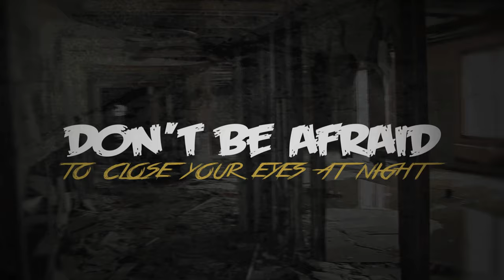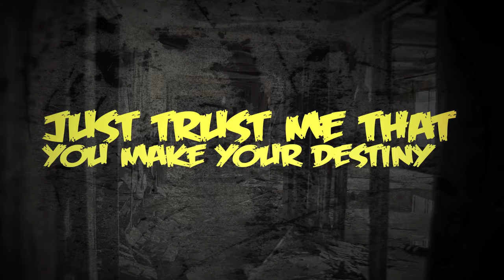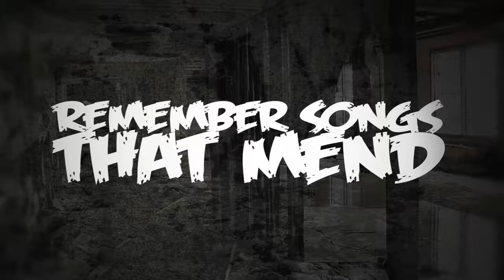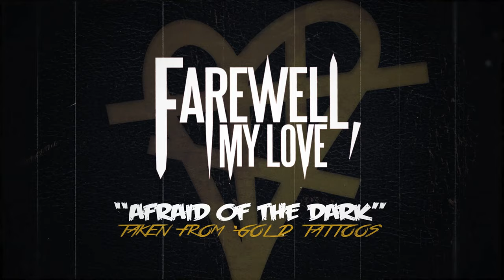Farewell, My Love - Afraid Of The Dark (Lyric)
Music video by Farewell,  My Love performing Afraid Of The Dark (Lyric).